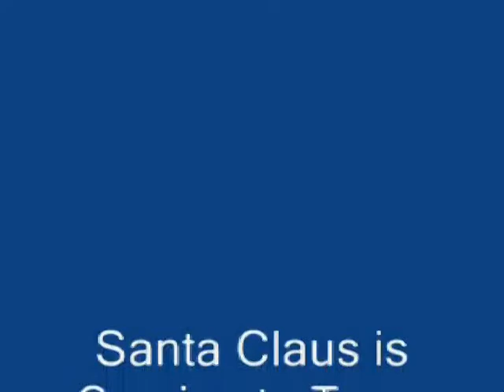Santa Claus is Coming to Town: LEGO Star Wars II Music Video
A music video/gameplay video that my sister and I made after we learned you could create a Santa Claus character for LEGO Star Wars II: The Original Trilogy on the PS2. You get to hear our wonderful singing, and even twice, as I apparently sang to myself while recording the footage and didn't mute it. This video was included as a "Bonus Feature" on the DVD I burned of LEGO Star Wars: A New Hope